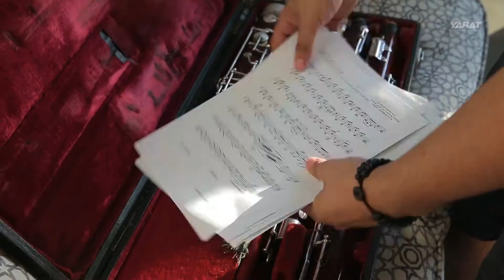Yay düşərgəsi: Gənc musiqiçilərin yekun konserti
Avqustun 12-də, "Camping & Gramping" yay düşərgəsi çərçivəsində keçirilən musiqi proqramının iştirakçılarının yekun konserti baş tutdu. Proqramın kuratoru – dirijor, çoxsaylı beynəlxalq müsabiqələr laureatı Fərhad Qarayusifli konserti yeni sərgimizə həsr etdi.